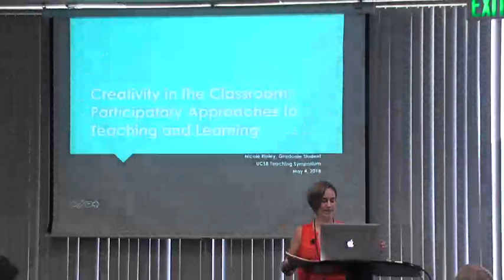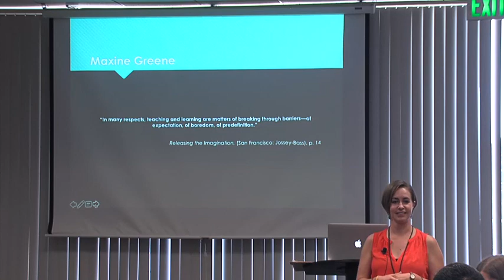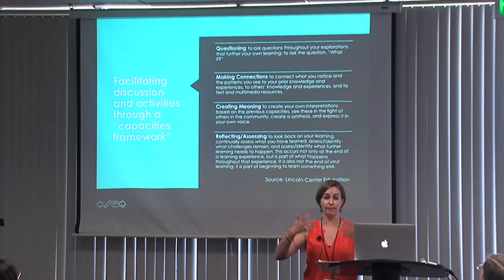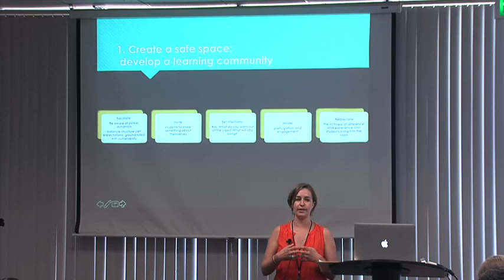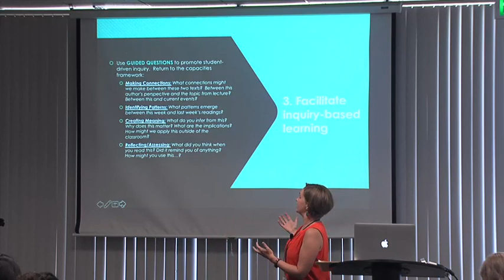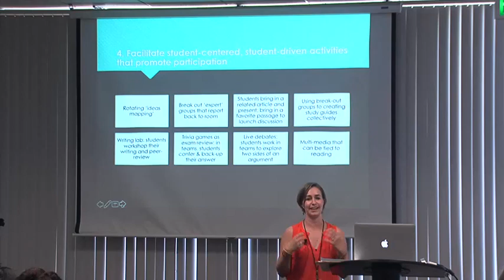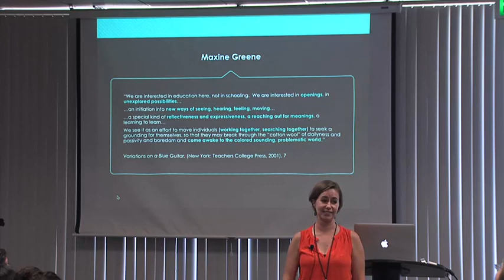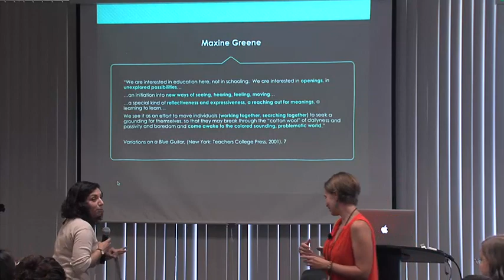[Nicole Ripley] Creativity in the Classroom Participatory Approaches to Teaching and Learning